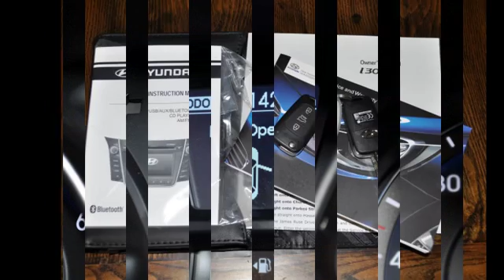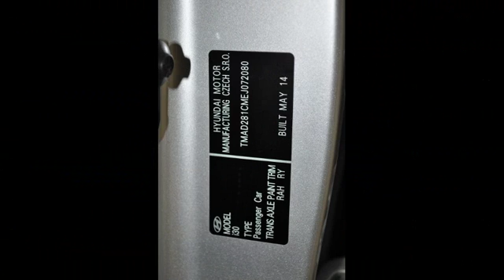Hyu i30 Tou 14 Carsales Elite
Hyundai i30 Wagon CA42SZ